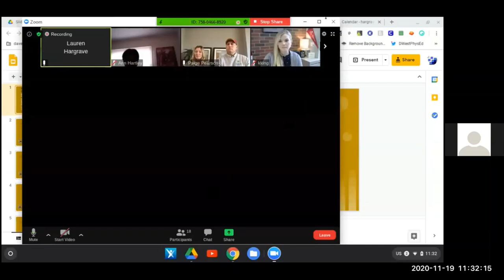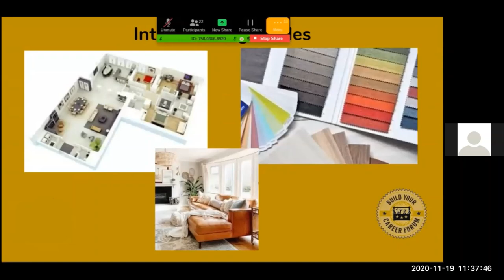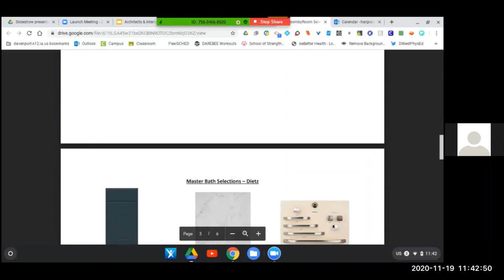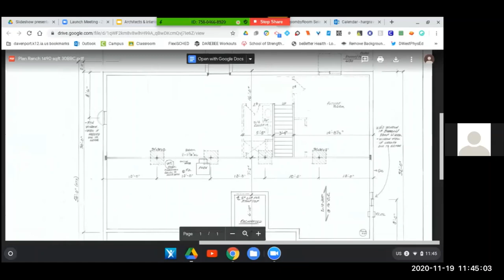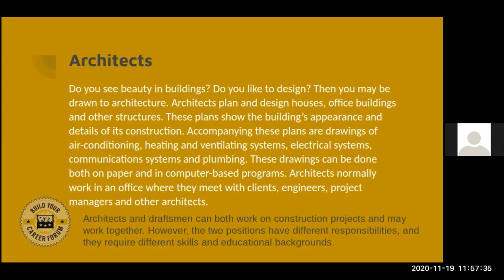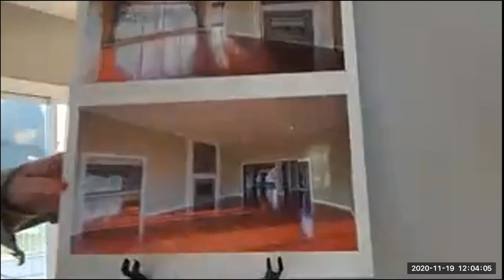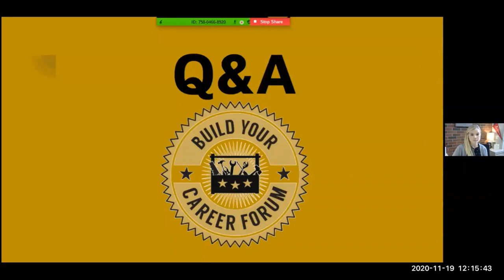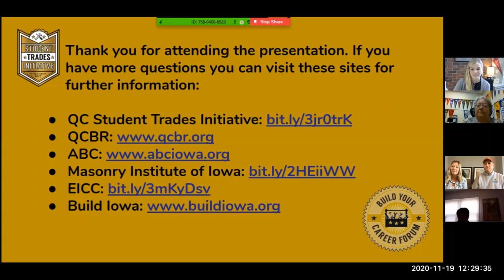Build Your Career Forum's Architect/Draftsman & Interior Designer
The Student Trades Initiative presents the 2nd Annual Build Your Career Forum's Architect/Draftsman and an Interior Designer session. Moderated by Kelsey King, EICC and presenters - Scott Pearson and Lisa Cline from Pearson Building Pursuits. Scott is the owner of Pearson Building Pursuits and is a draftsman at heart. He'll talk about Draftsman and how Architect's play a role in building a home. Lisa Cline is an Interior Designer who works for Scott as well as starting, Cline Designs.